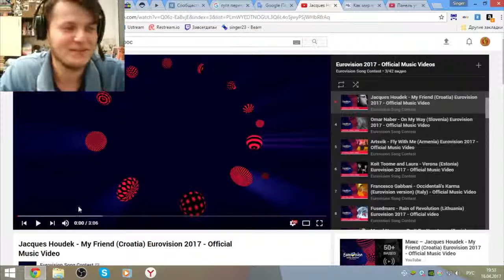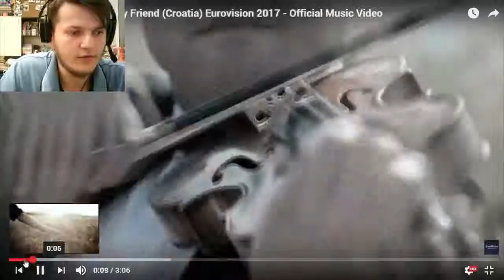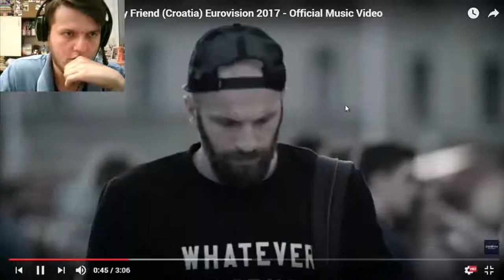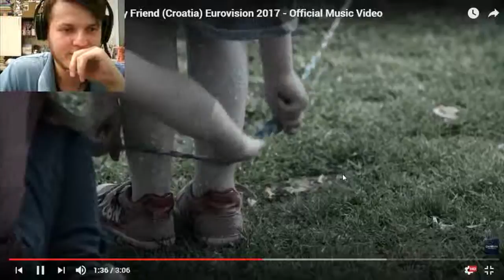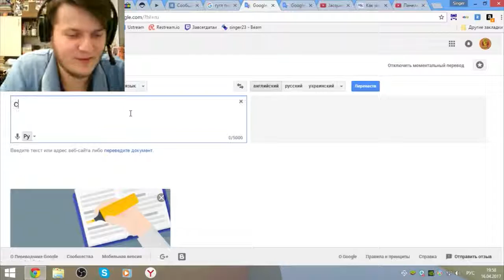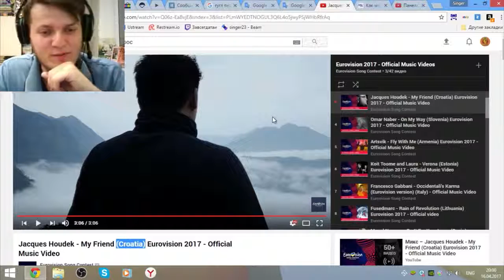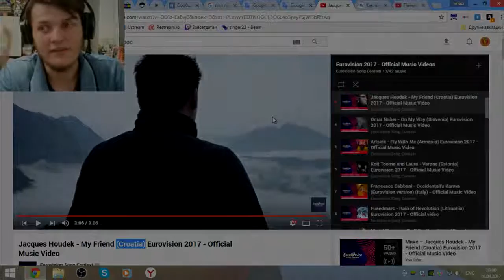THIS IS EUROVISION 2017